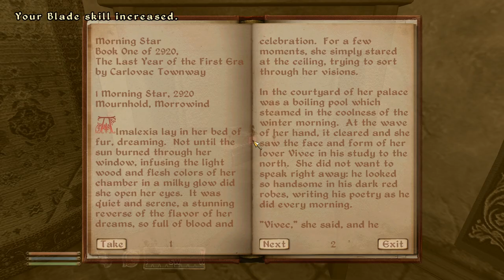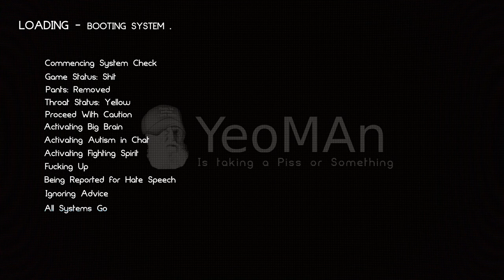[5] Oblivion, MAX Difficulty, Pure | TES IV: Oblivion, Hardest Difficulty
Playing the greatest Elder Scrolls game (yes, it's true) on the hardest difficulty. Enemies do 6x damage, and I do 1/6 (I may have accidentally said 1/16)  It's harder than you could imagine.

We are also playing it PURE, no mods, not even bug fixes.

All footage is from an Elder Scrolls: Oblivion livestream on Twitch.